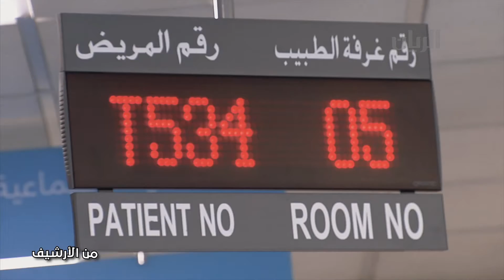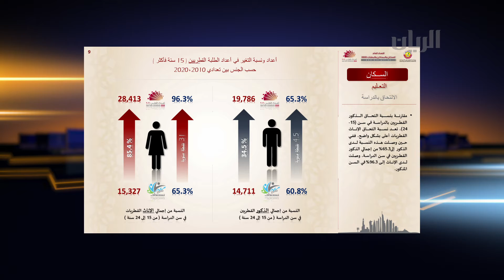برنامج تراحيب - 17-10-2021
تتابعون في هذه الحلقة:
منح حضرة صاحب السمو الشيخ تميم بن حمد آل ثاني أمير البلاد المفدى، سعادة السيد أحمد بن عبدالله بن زيد آل محمود - رئيس مجلس الشورى السابق، وشاح حمد بن خليفة، تقديراً لعطائه وما بذله من جهود في خدمة وطنه طيلة فترة عمله.

استقبل حضرة صاحب السمو الشيخ تميم بن حمد آل ثاني أمير البلاد المفدى، بمكتبه في الديوان الأميري صباح اليوم، سعادة السيد نيجيرفان بارزاني رئيس إقليم كوردستان العراق ، بمناسبة زيارته للبلاد

 السيد/ خالد السيد - المشرف العام لجائزة كتارا للرواية العربية ومدير إدارة الفعاليات بكتارا
للحديث عن تفاصيل جائزة كتارا للرواية العربية

على مدى ثلاثة أيام سيجمع معرض سيتي سكيب قطر 2021 المهتمين بالعقارات مع المطورين العقاريين

أبرز الأرقام والمؤشرات للتعداد العام 2020
يعرضها لنا السيد/ سعود مطر الشمري
مساعد مدير إدارة التعدادات والمسوح  والأساليب الإحصائية في جهاز التخطيط والإحصاء

لقاء مع مالك "مزرعة الطاهر" أحد المزارع المنتجة المشاركة
في معرض التمور المحلية الثالث
والمقام في
 في الفترة من 14 الى 23 أكتوبر 2021